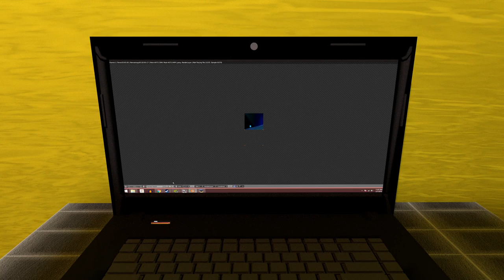The Blender User Experience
A short video that shows the troubles in rendering your final product from the eyes of a kewb dewd